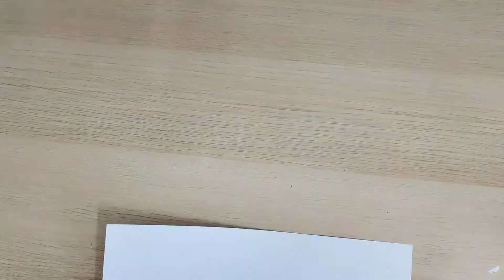TOPI SANG TIKUS TAHUN 1